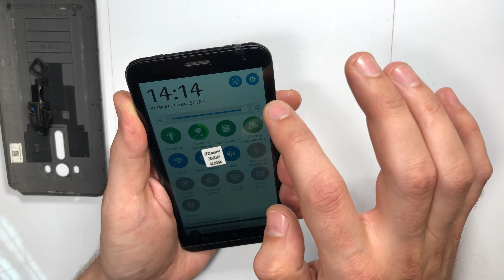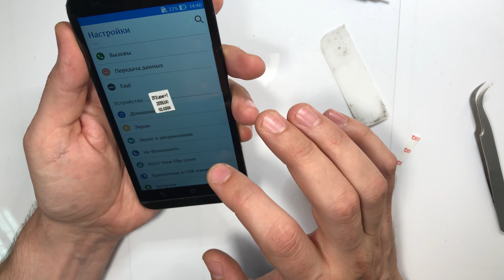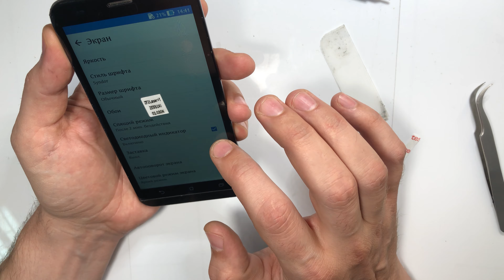Asus Zenfone 2 Laser - разборка, замена дисплея / disassembly, replacement of the display